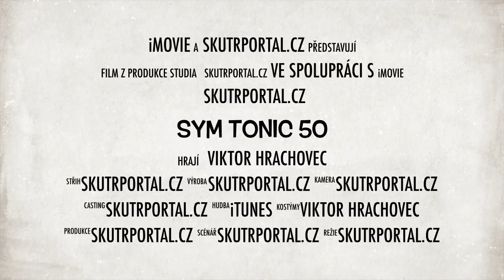SYM Tonic 50 Skutrportal.cz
Upoutávka na test skůtra SYM Tonic 50